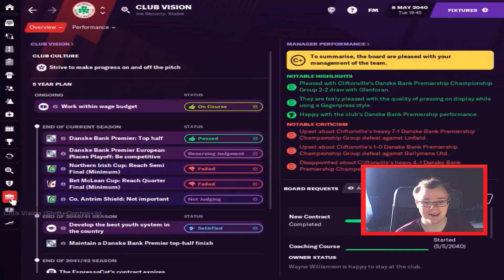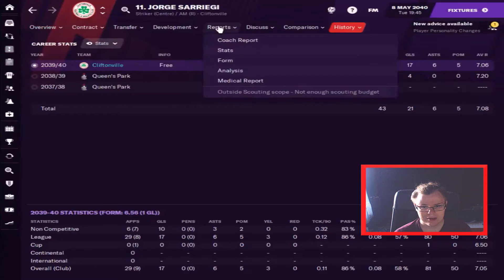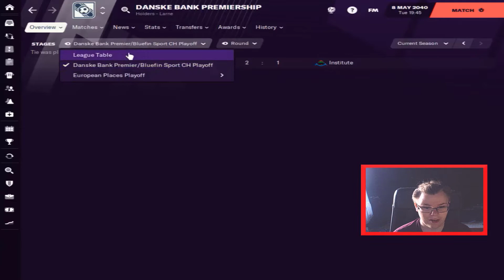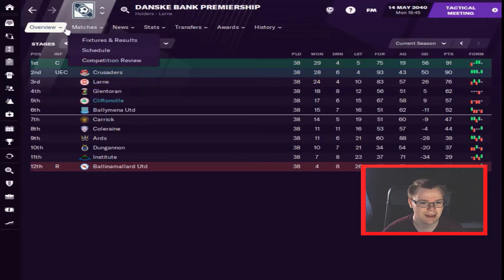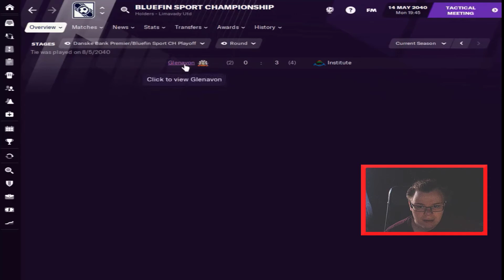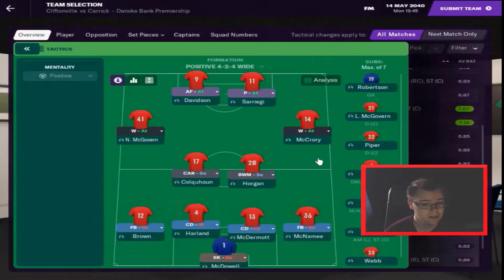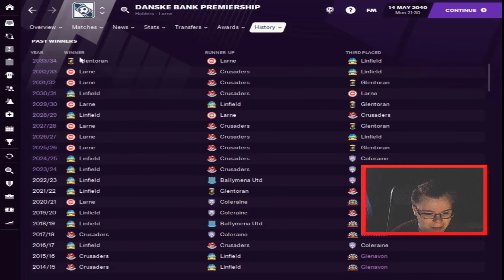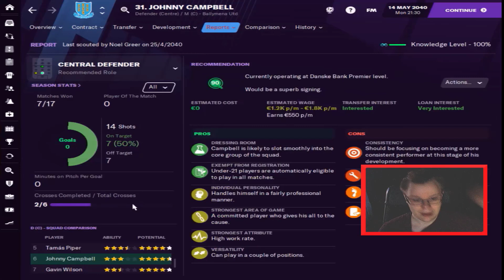The Great Grandfathers | FM21 |C09 S01 Ep05| Europa Playoff Nordern Ireland| Football Manager 2021